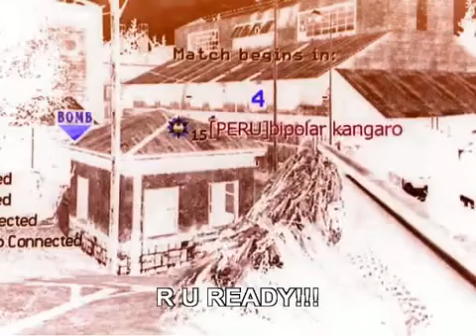Call of Duty 4 -- Sniper Montage (m40a3)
REBELuzi playing sabotage and mowing ppl with m40